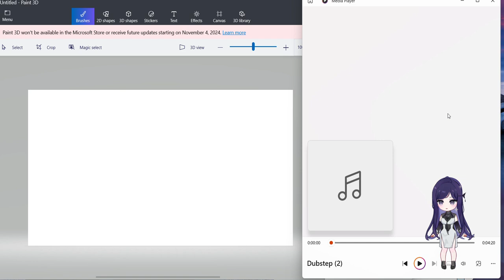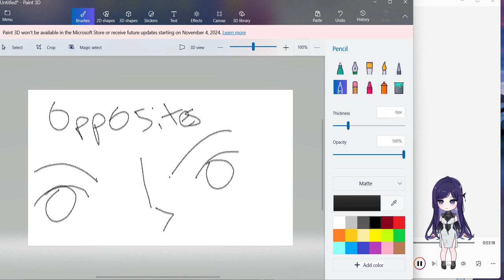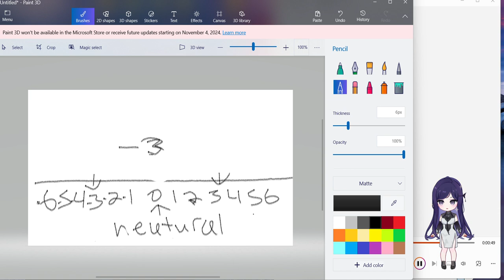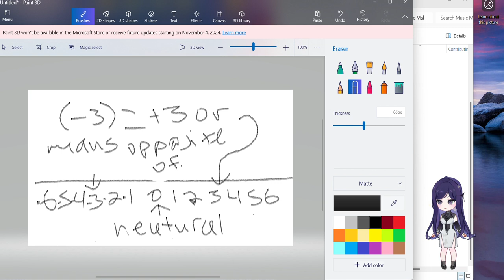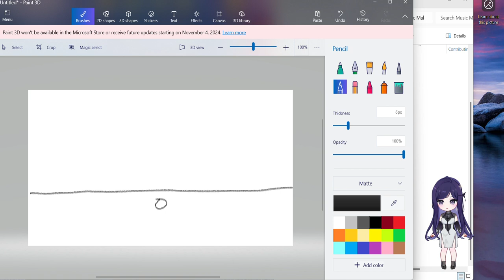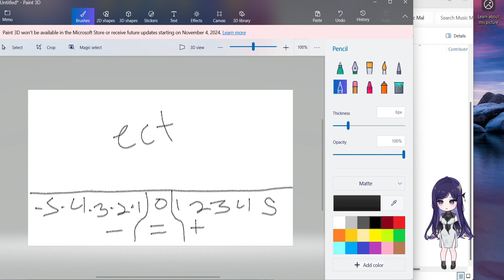Opposites in Math.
Negatives positives and the neutral. The number line and how to use it. My style.